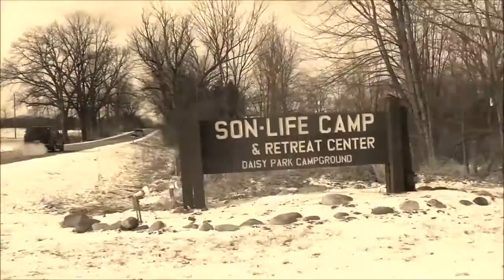Snowfest 2016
A reminder of Snowfest 2016